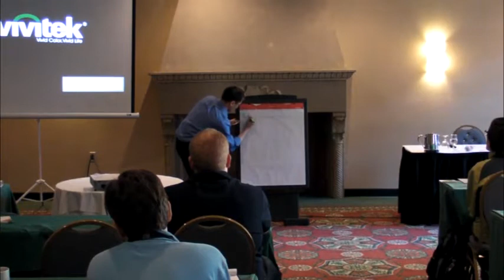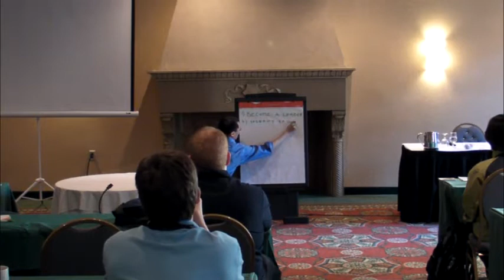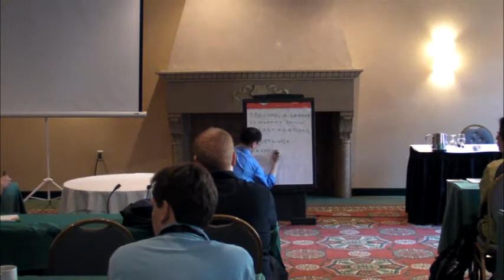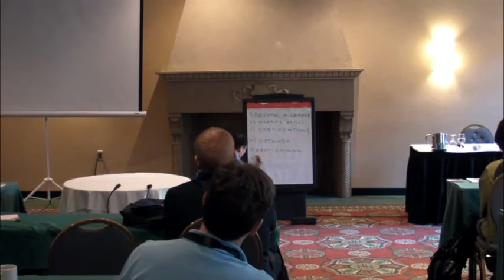Perspectives of How to Develop a Winning Career in Infosec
Roy Wattanasin - MITM